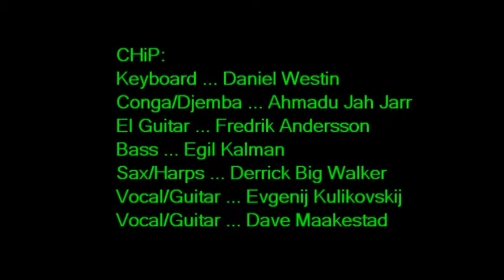006 Woodstock cpt 70712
CHiP (aka: Cold Hell Project) jamming Joni Mitchel's WOODSTOCK.  This one has a bit of heavy on it, Folks!.  Live rehearsal jam session at Tages Hörna in Linköping, Sweden on 7 July 2012.